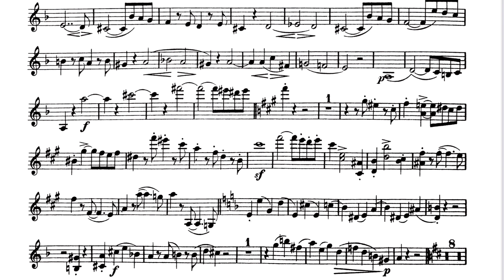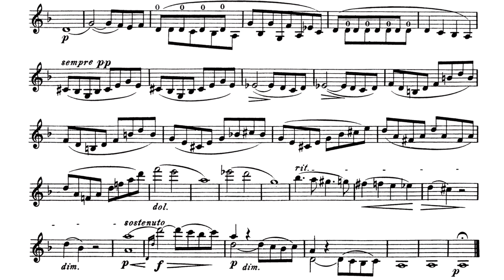Johannes Brahms violin sonata No.3 in D minor, 1st mvt.l 브람스 바이올린 소나타 3번 1악장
Johannes Brahms violin sonata No.3 in D minor, 1st mvt.
Jee Sun Lee, violin
Wonmin Kim, piano

브람스 바이올린 소나타 3번 1악장
이지선, 바이올린
김원민, 피아노